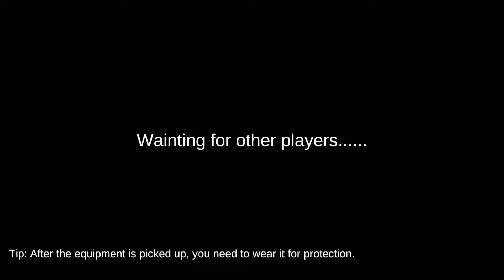how to play escape hell Island | escape hell Island game kaise khele | D4DAVID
escape hell Island game kaise khele
how to play escape hell Island
how to play escape hell Island game
escape hell Island game kaise khele in hindi
escape hell Island android game kaise khele
escape hell Island android game kaise khele in hindi
how to play escape hell Island android game in hindi